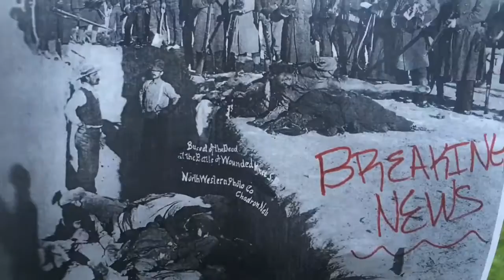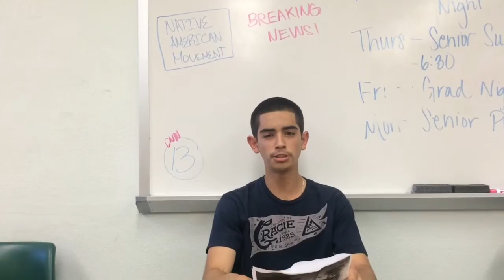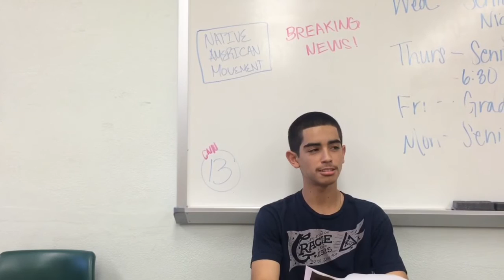Native American Movement